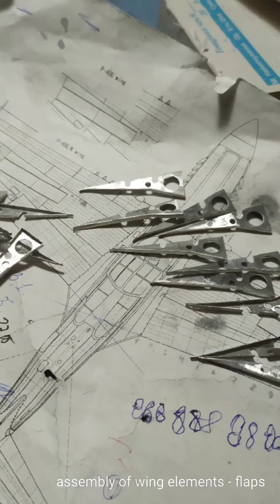P-40e Scratch Built Metal Model.Alluminiun model.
Started putting together the wing